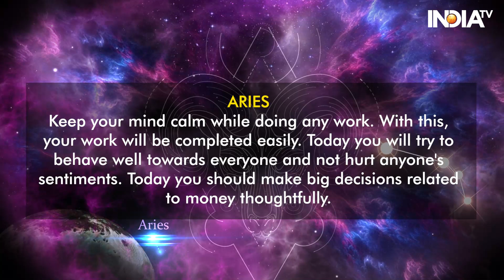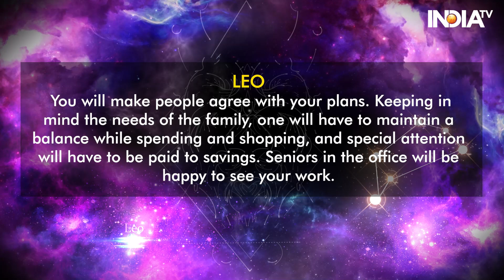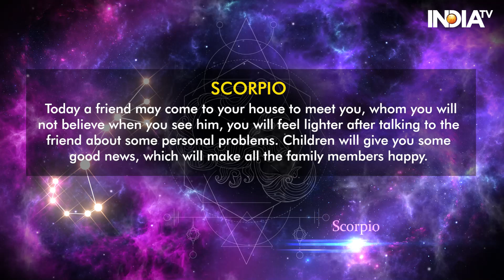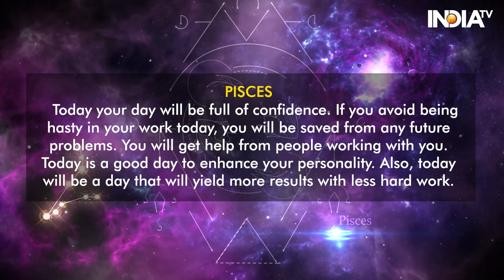Horoscope Today, February 7, 2024: Know Your Zodiac Based Predictions | Astrology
Today's horoscope, February 07, 2024: Today is Udaya Tithi Dwadashi of Magh Krishna Paksha and Wednesday. Dwadashi tithi will last till 2:03 pm today. Today Til Dwadashi fast will be observed. Vajra Yoga will last till 2:52 pm tonight. Also today, after crossing the entire day and night, Purvashada Nakshatra will remain till 4:37 in the morning. Apart from this, the Pradosh fast will also be observed today. Know from Acharya Indu Prakash how the day of February 07, 2024, will be for you and by what measures you can make this day better.